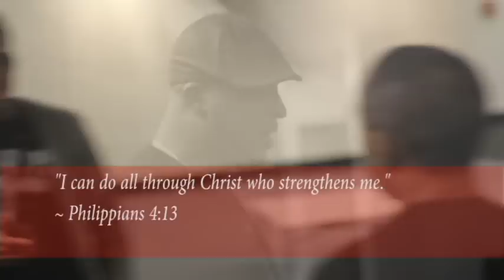Pulpit Streets - Imma Make Time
Lyricist, Singers, and Spoken Word Artist come together to give God Glory. From the pulpit to the streets. Introducing Pulpit Streets